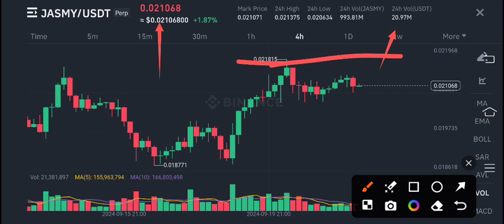Jasmy coin Urgent News Today! Jasmy Price Prediction